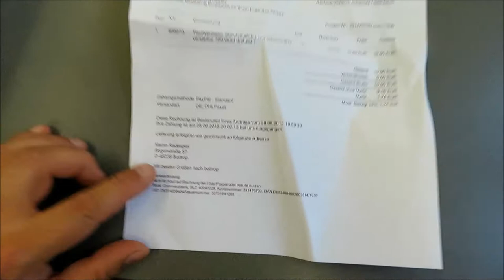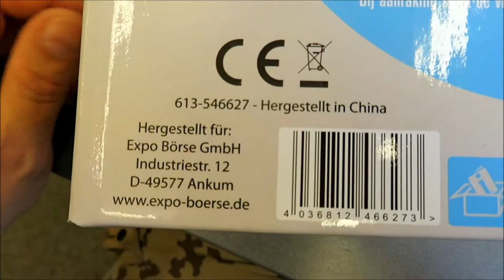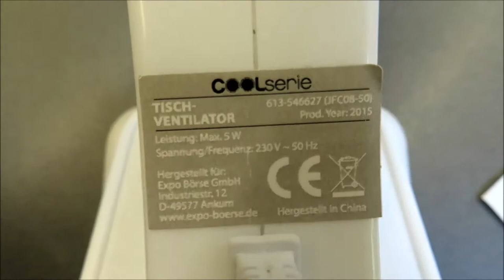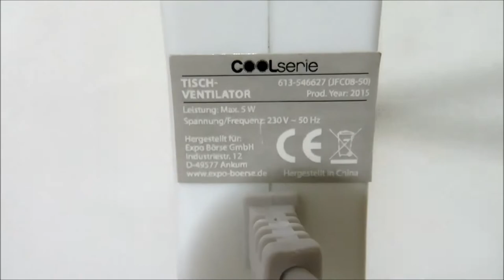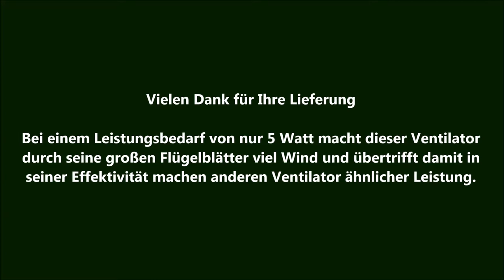Auspacken Testen eines 5 Watt Ventilator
Vielen Dank für Ihre Lieferung

Bei einem Leistungsbedarf von nur 5 Watt macht dieser Ventilator durch seine großen Flügelblätter (Durchmesser 42 Cm) viel Wind und übertrifft damit in seiner Effektivität machen anderen Ventilator ähnlicher Leistung.

Ich hoffe ich konnte Ihnen mit diesem Film darüber behilflich sein.
Martin Radespiel